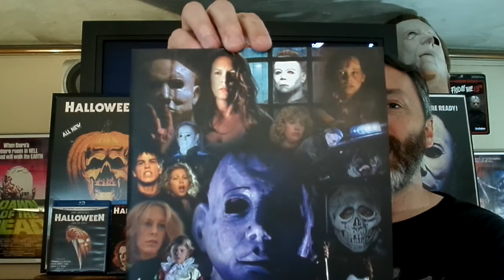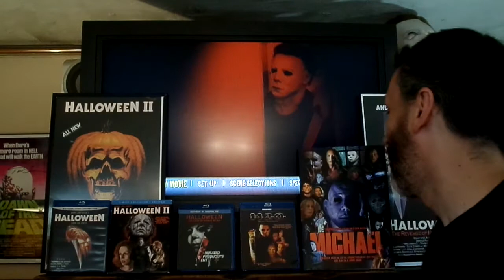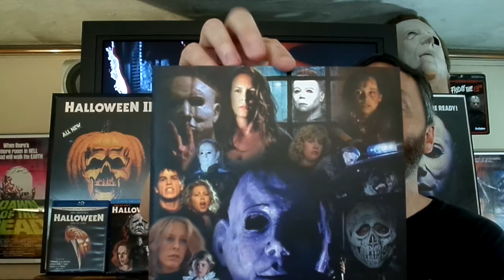Horror Corner - Halloween 40th Anniversary Celebration part 2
Welcome to the "Horror Corner" and this week we continue our celebration of the Halloween Franchise and the 40th Anniversary of the original film from 1978. I'm your host Sean Patrick Erschen. Hope you enjoy!